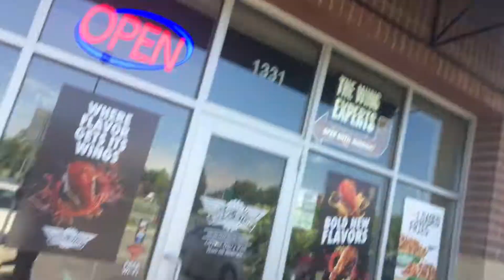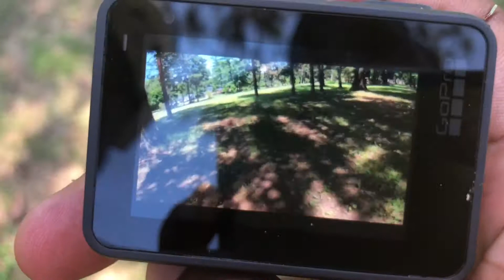Mukbang at wing stop with Mimic TV